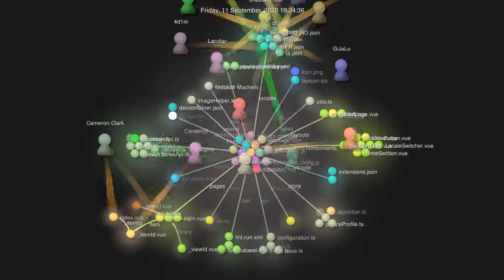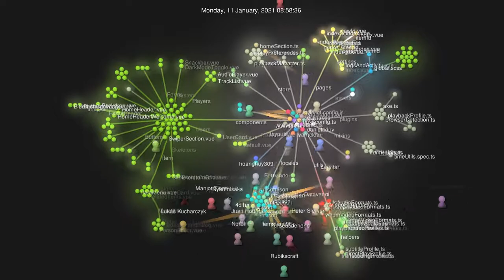jellyfin-vue git repository visualization [2021/02/08]